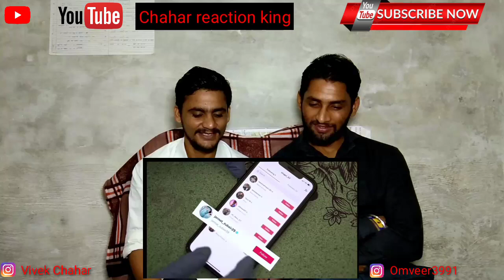The virus--Tiktok vs YouTube | Round 2 hell new video | Chahar reaction king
Hello dosto aapka hamare channel me bhut swagat hai .
Is video me hmne  round 2 hell ki video pr reaction diye aapke kaise lage comment krke jaror btana

The Virus Tiktok vs youtube
Round 2 hell the virus Tiktok vs youtube

Any problem content owner first content us than take down. Thanks

Geeks-a-musing
Dabble The Reaction
Magic Flicks
Jaby kiya
Me. & Mrs.pandit
PAKISTAN REACTS
We croods
Reaction Express
OUR STUPID REACTION
Pak Reaction
B2 ka pathshala
Pardesi girl
Indi Rossi
Illumi Girl
Shivamsingh Rajput
News.views & updates
Cross cultural
Shilpa views
Oshi sahu
The S2 Life
Social Tube
Reaction Waley
Namkeen sach
Parbrahm Singh
Bakchod  Mafia
Pakistani Bros Reaction
Rowdy gaming
Rajat pawar
FADvISION
NAMASTE  KOREA
Lenny Len
KILLSWITCH
Cansu Dortkose
Tamagokakegohan
Reel World9
Andh & Mandy
Asians Down Under
Happy Reactions
Dre_OG Reacts
REACTIONS UNLIMITED
Shw vlog
Junnu ki Tech
Fun Vines
BANGANTV
Dirisle Abdi
Up Nsmoke
Joanna snedden
TK Top Tunes
2 The Ms
AFAIK
The Music Recording Network
Too LIT Mafia

Much Love,
Vivek Chahar & Bharat Chahar

Purpose:- Our channel Chahar Reaction King  is a channel which is created to do reactions and dance cover vedios it is just for entertain peoples. If you have any problem with the video then first contact with us through personal message we will delete our vedios if you not want to share on our channel Thanks.

Round 2 hell & all team  thanks